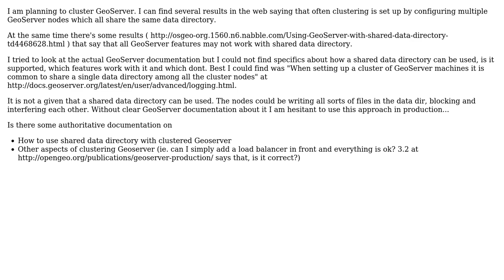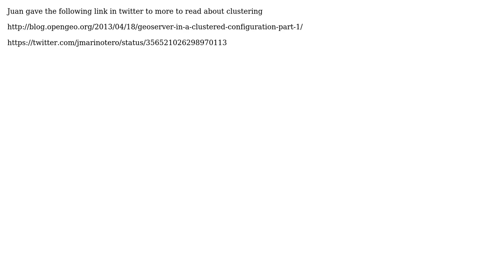GIS: GeoServer clustering with shared data directory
With thanks & praise to God, and with thanks to the many people who have made this project possible! | Content (except music & images) licensed under CC BY-SA | Music | Images & others | With thanks to user TheSteve0 user Janne Mattila and the Stack Exchange Network Trademarks are property of their respective owners. You are responsible for your own actions.